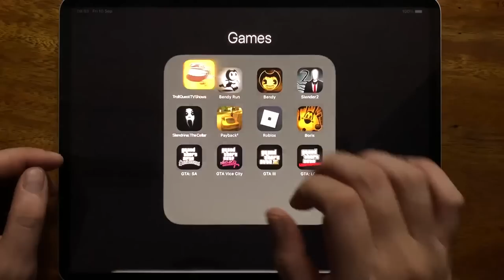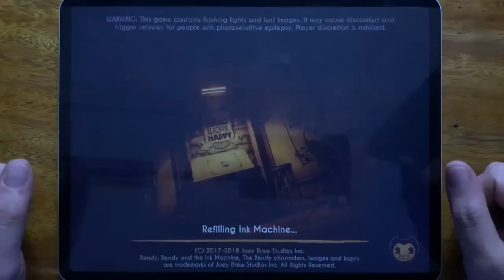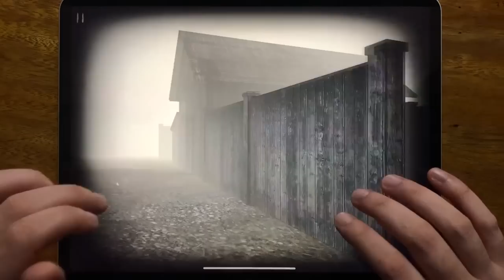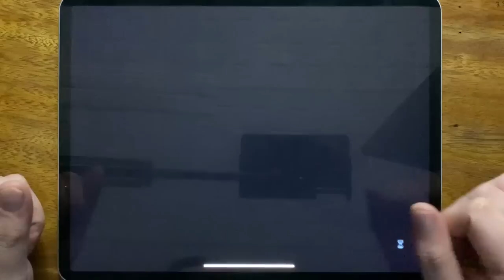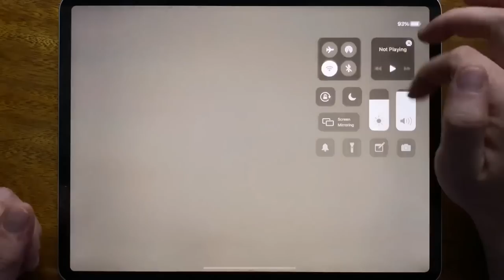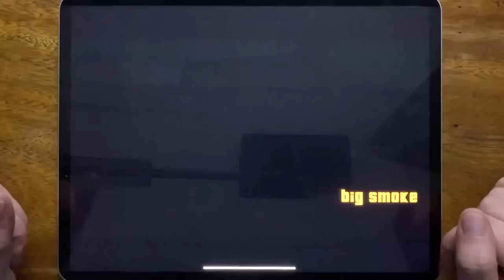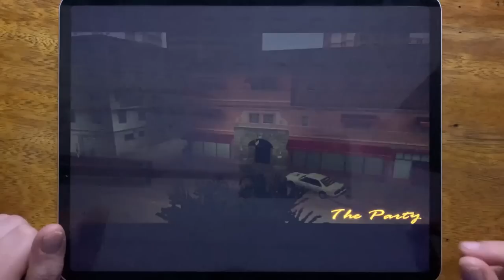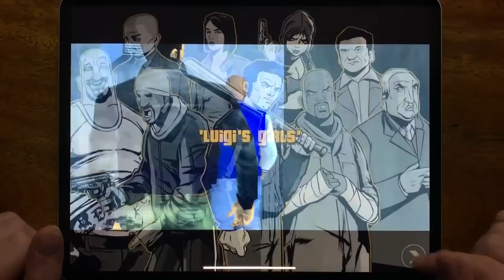Troll Quest TV Shows, Bendy Run, Bendy Chapter 1, Slender 2, Slendrina The Cellar, Boris, Roblox...